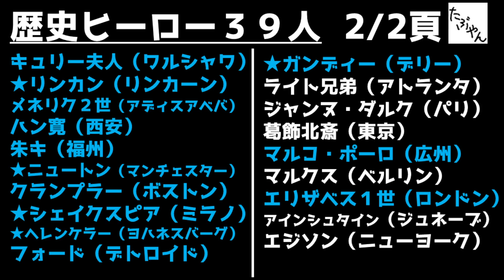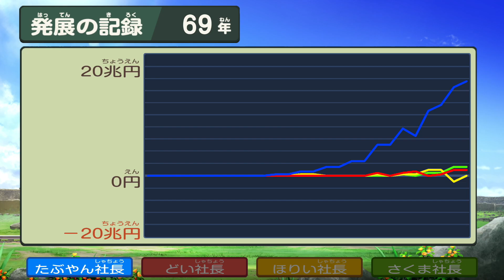#69 ここはどこでしょう 【桃鉄 ワールド】 100年実況 特別マップでさくま３人の総資産合計に勝つ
ここはどこでしょう 桃鉄ワールド 100年実況クリア後の特典である「とくべつマップ」で、さくま鉄人３人（名前は、ほりい・どい・さくま）を相手に実況プレイ

【今回１００年実況の目的（クリア条件）】１）どい（さくま）ほりい（さくま）さくま（さくま）３人の合計総資産を超える　２）桃太郎ランドを建設する　３）全駅踏破　４）歴史ヒーロー全員３９人を見る　５）100年プレイ後の特別マップで

▼【桃鉄ワールド】100年実況 の再生リスト